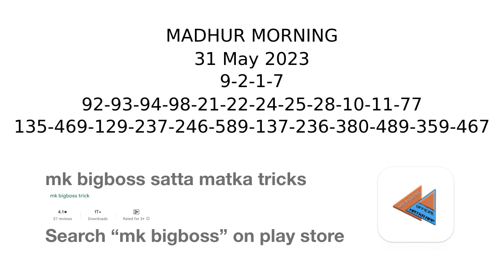31 May 2023 madhur morning open guessing, madhur morning jodi, madhur morning panel